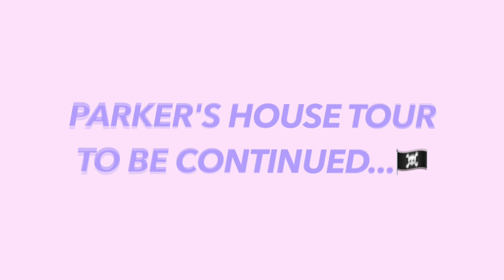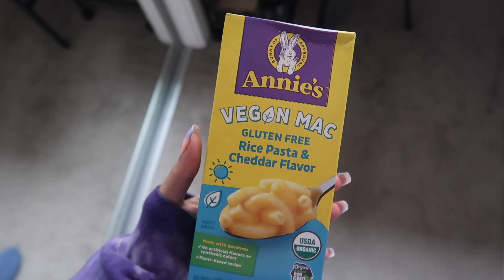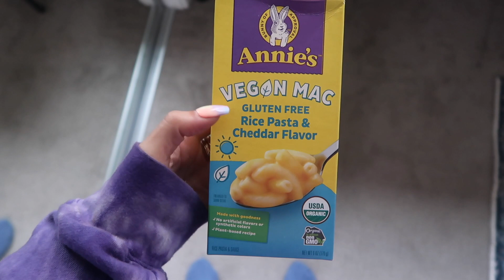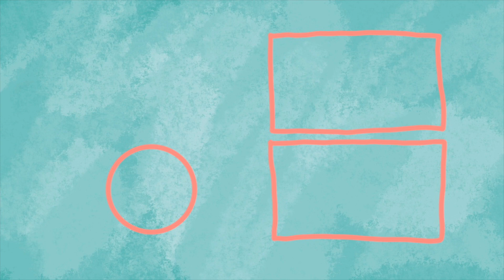it's official... I'M MOVING!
it's official... after 4 years of living in this amazing place, I am moving and i'm so excited (and nervous)! plz leave any questions you have about it in the comments so I can answer in upcoming vlogs. can't wait to post packing vlogs, moving vlogs, decorating vlogs, and so much more :)

MAIN CHANNEL //  @Adrienne Finch